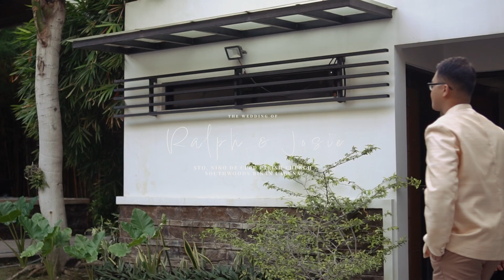Ralph & Josie's Wedding in Sto. Niño De Cebu